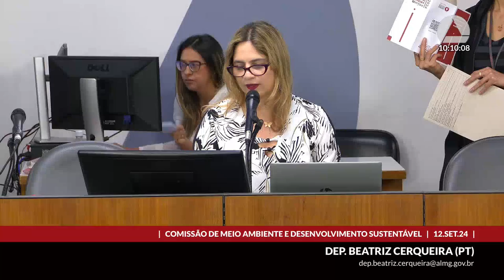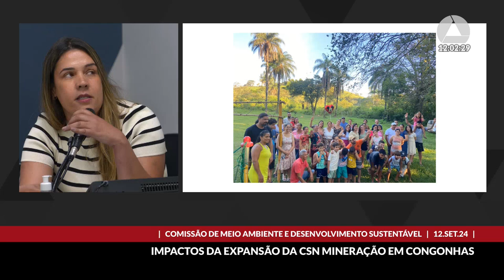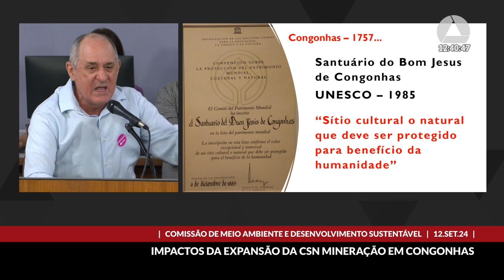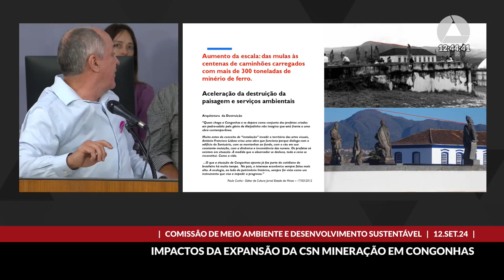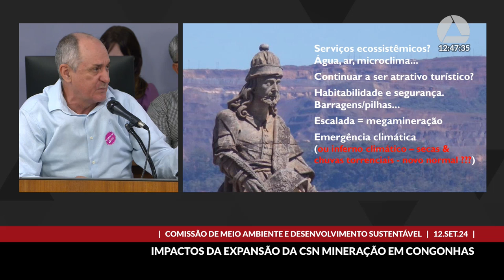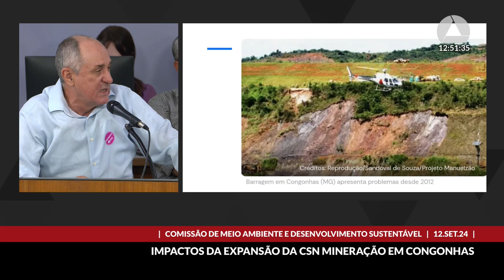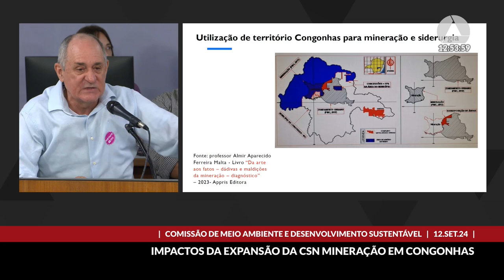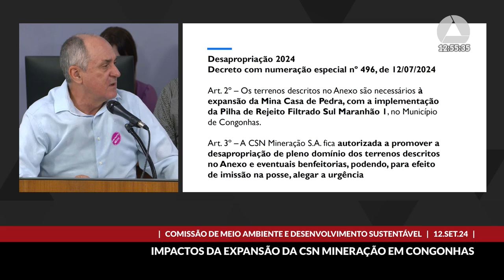12/09/2024 10:00 - Comissão de Meio Ambiente e Desenvolvimento Sustentável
Finalidade da audiência: Debater os impactos socioambientais decorrentes da expansão da Mina Casa de Pedra, de propriedade da empresa CSN Mineração, no Município de Congonhas.